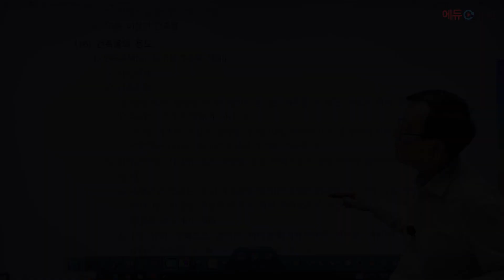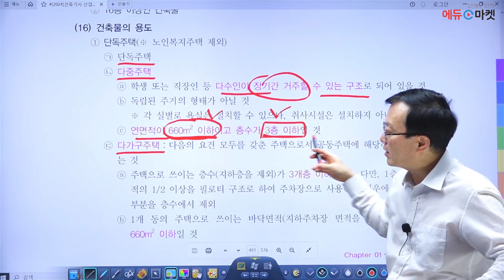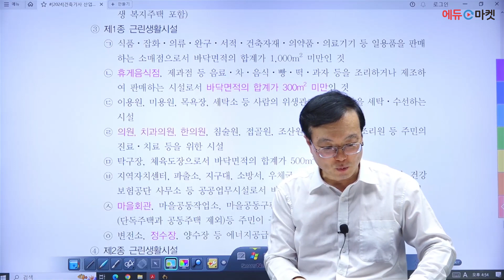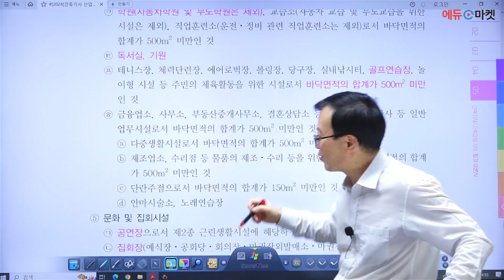2024 건축(산업)기사 필기 이론 [건축법규] | 제1절 총칙(1.용어의 정의) part.5 [에듀마켓]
📢 건축기사·산업기사 스타강사⭐
📢 건축분야 절대강자 일타강사🥇

안남식 교수님과 함께하는 2024 건축기사/산업기사 단기합격반🏆

"제1절 총칙(1.용어의 정의)" 강의 영상입니다.

감사합니다!🙇🏻‍♂